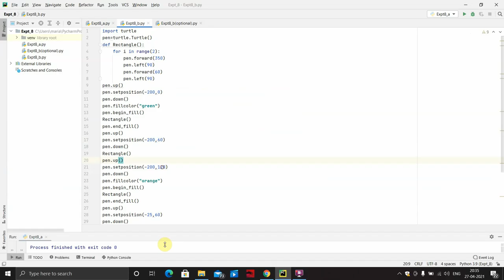Expt8 in Python Programming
It provides the codes on how to do various operations(rotate, flip top to bottom, flip left to right, resize, crop,  grayscale, black and white, blur) on an image and how to draw an Indian National Flag  using python programming and its output.